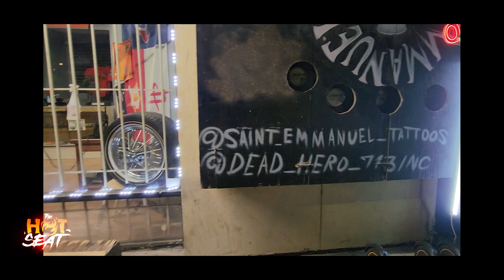How Smart are you, Really?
In this video I asked random strangers basic questions to see how much general knowledge they knew